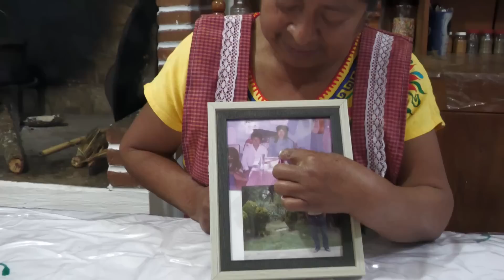Mis días no han sido fáciles tras la perdida de mi hermano; explico porqué hablo hasta hoy de él.